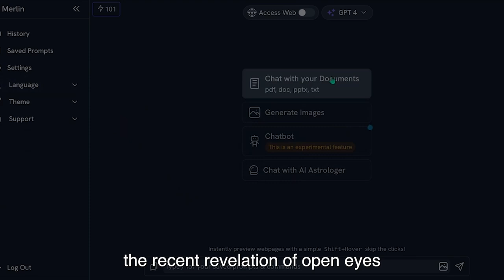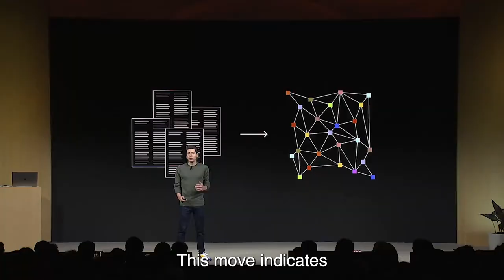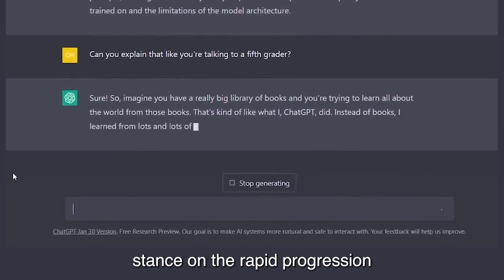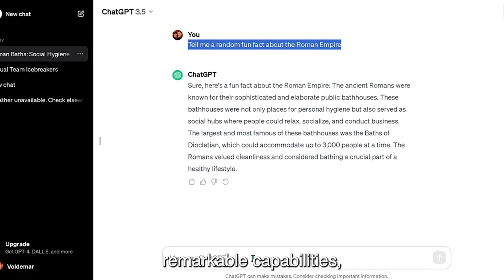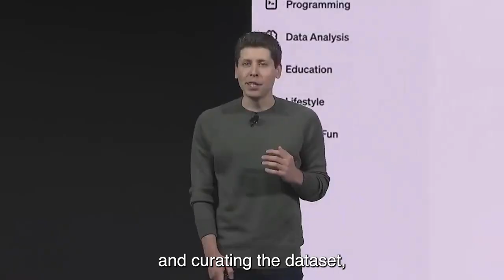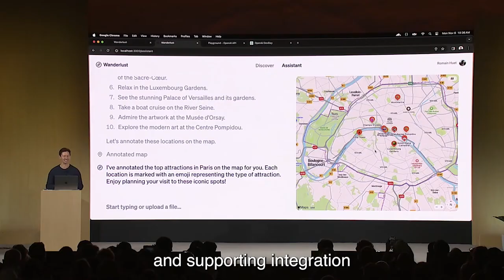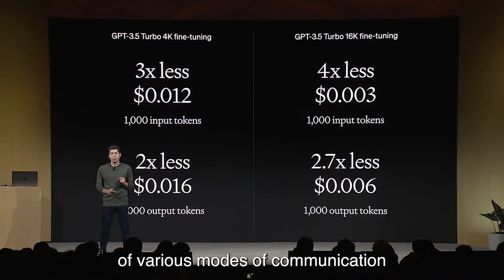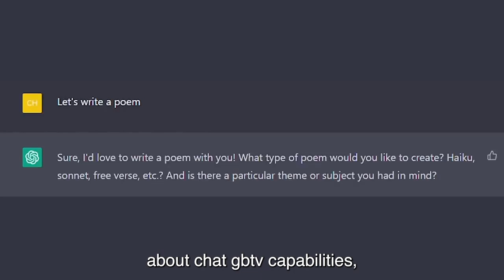INSANE ChatGPT Update SHOCKS The Entire AI Industry (Sam Altman Interview)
TEKST